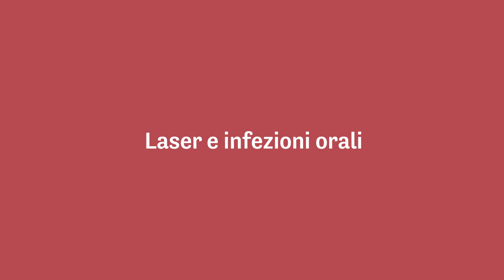Manuale di tecnologia laser in odontostomatologia - Maddalena Manfredi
La Prof. Maddalena Manfredi introduce il libro "Manuale di tecnologia laser in odontostomatologia"

Il "Manuale di tecnologia laser in odontostomatologia" illustra i principi di funzionamento e di applicazione della tecnologia laser nei campi complessi dell’odontostomatologia, ma non solo.